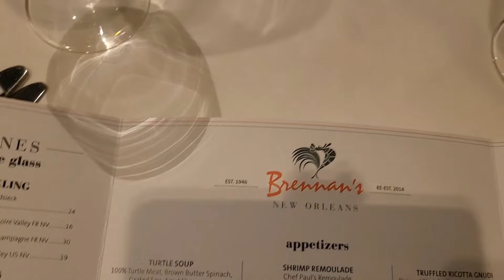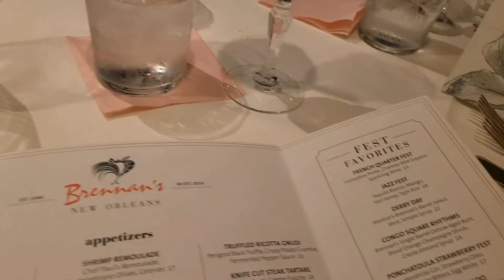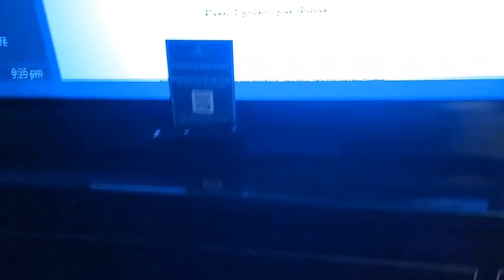Living single over 50 | Travel Vlog ✈️| Part I ~ 48 hours in NOLA | Touring | Brennan's Restaurant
Part I  ~ 48 hours in NOLA

SHEIN LUNE Summer Women's Asymmetrical One Shoulder Side Double Pocket Line & Face Printed Casual & Holiday Wear Two-Way Maxi Dress